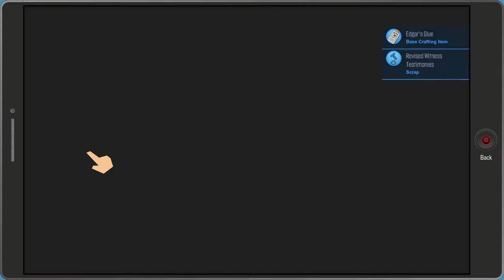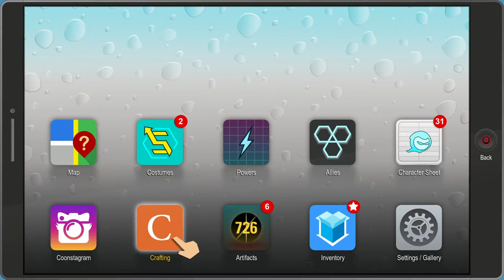South Park: The Fractured But Whole - PART 22: Fresh Meat - Let's Play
It was either that or "Choking Down A Footlong".